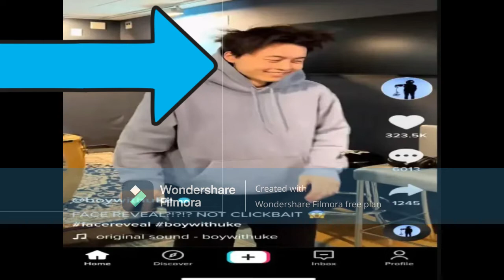BOYWITHUKE'S FACE REVEAL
BOYWITHUKE'S 2 FACE REVEALS